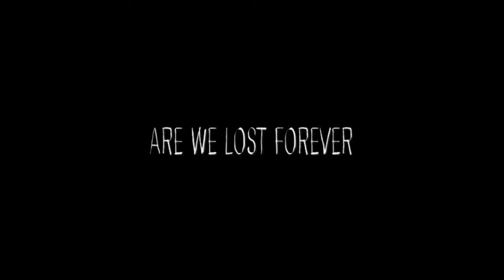Official Trailer #1 - ARE WE LOST FOREVER (2020, Björn Elgers, Jonathan Andersson)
Theatrical trailer of "Are We Lost Forever" by David Färdmar. Starring Björn Elgerd, Jonathan Andersson, Michaela Thorsén, Shirin Golchin, Melker Wernberg, Victor Iván, Daniel Andersson, Daniel Långelid, WIlliam-Patrick Molvén